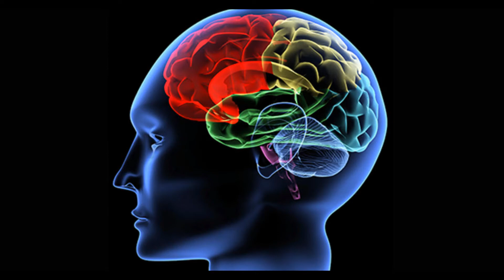අසාමාන්‍ය අවසිහිය මානසික ආබාධ | Amnesia | How to treat | Causes and Symptoms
Amnesia refers to the loss of memories, such as facts, information and experiences.
Though forgetting your identity is a common plot device in movies and television, that's not generally the case in real-life amnesia.
Instead, people with amnesia — also called amnestic syndrome. Be aware and avoid diseases